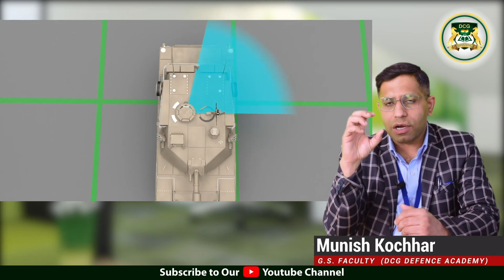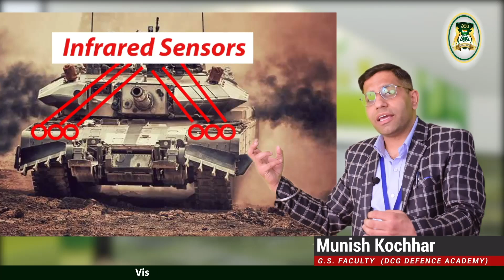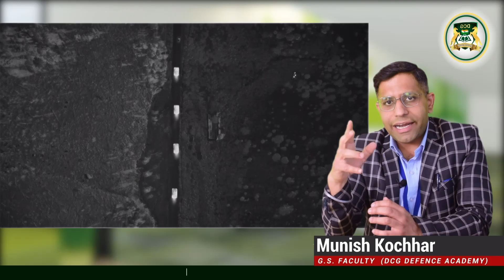ARJUN-MK-1A | Arjun MBT | New Arjun Tank 2021 | Complete Detail - Munish Kochhar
ARJUN-MK-1A | Arjun MBT | New Arjun Tank 2021 |  Complete Detail
 Arjun MK-1A is a third generation main battle tank developed by India's Defence Research and Development Organisation (DRDO), for the Indian Army. The tank is named after Arjun, the archer prince who is the main protagonist of the Indian epic Mahabharata.
This video contain all the important information specification about New MBT Arjun MK-1A Tank.
This tank was handed over to the Indian Army by Prime Minister Narendra Modi on 14 Feb, 2021.

*Now the DCG Defence Academy Online/Offline Classes and Hostel and Mess have also started after the Nationwide Lockdown, so join DCG Defence Academy (Delhi Career Group) and start your Offline Classroom preparation in the presence of your Teachers physically.*

DCG Academy provides coaching for NDAexam (NDA SIP), CDS Coaching, Navy (AA-SSR), Air Force (Group X, Y), AFCAT, IMU-CET, MNS, SSB (SSB Interview Coaching for NDA, CDS), and IMU-CET exam preparation for all the young aspirants. DCG Defence Academy is one of the top NDA Coaching Institute in India.

Branches: Chandigarh, Delhi, Dehradun Jaipur.